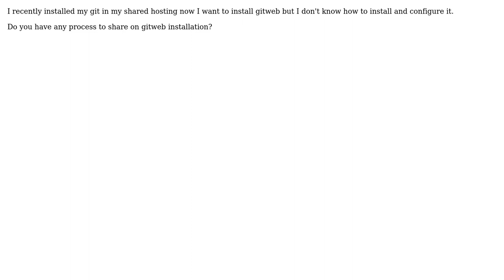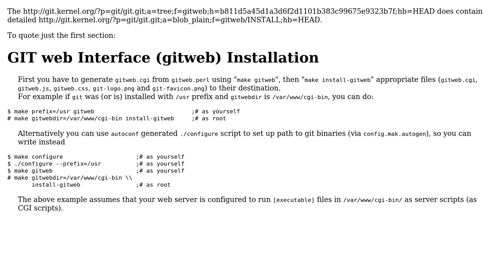How would you install Gitweb in shared hosting?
With thanks & praise to God, and with thanks to the many people who have made this project possible! You are responsible for your own actions.